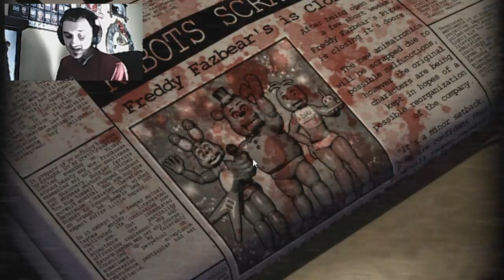!!!BLANK YOU!!! Five Nights At Candy's Night 6 Fail 2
I think these aniematronics are driving me insane